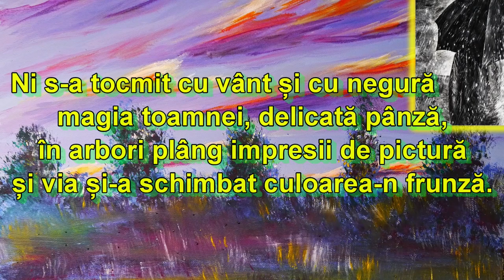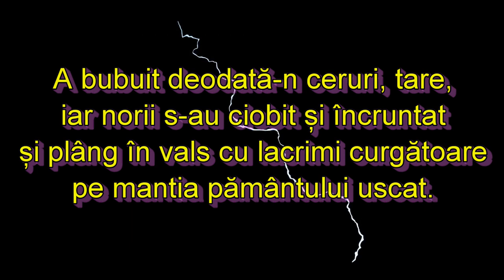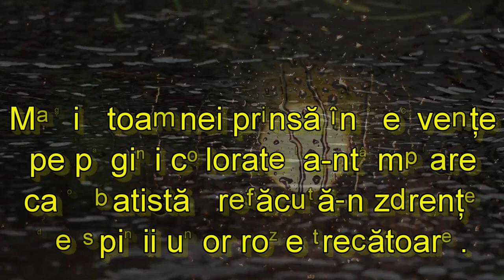Secvențe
din tabără